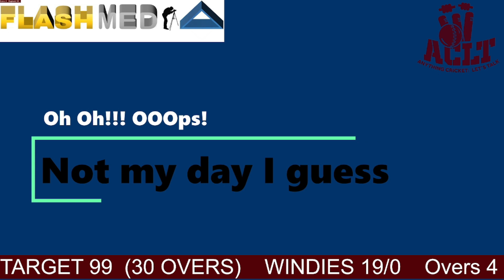Caribbean Cup semi final highlights